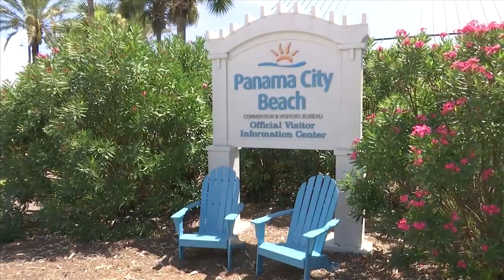Authorities Investigate scam targeting Bay County Tourist Development Council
Bay County sheriff's investigators are working with federal authorities to catch the people responsible for a huge scam.